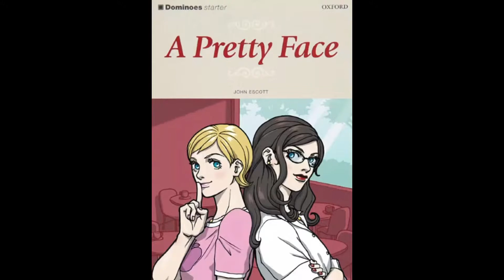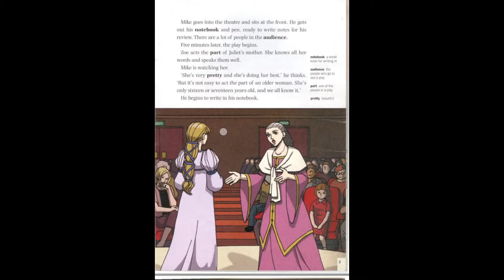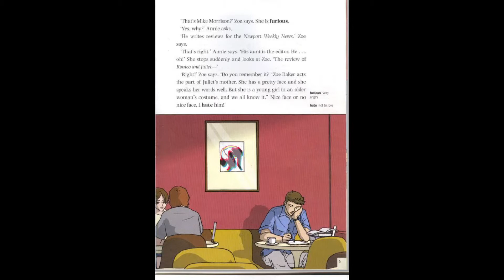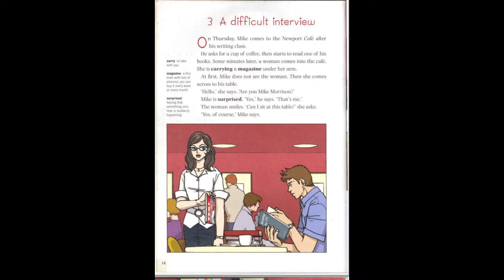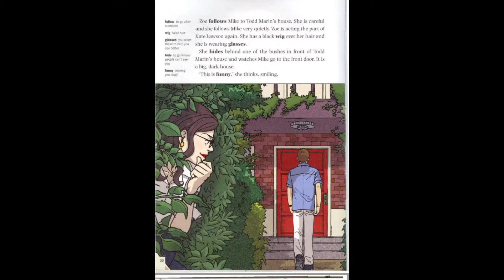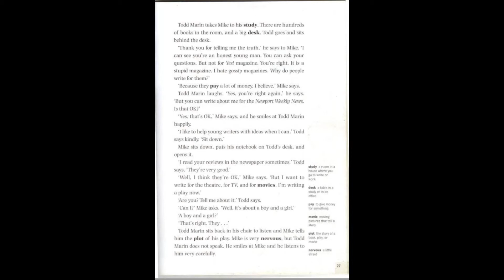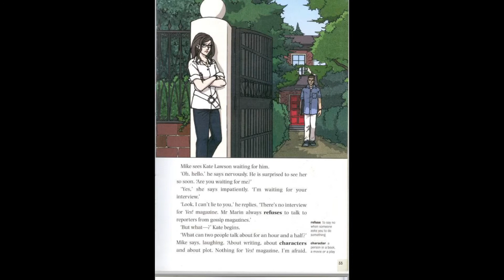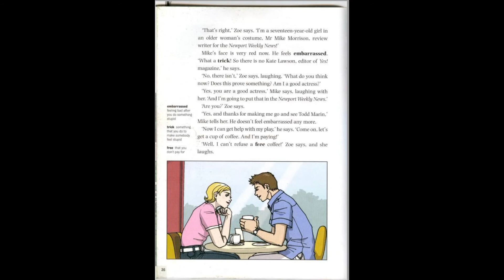A PRETTY FACE by John Escott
An intriguing story about a girl who took revenge on a cub reporter who had underestimated her theater performance. English level - starter.